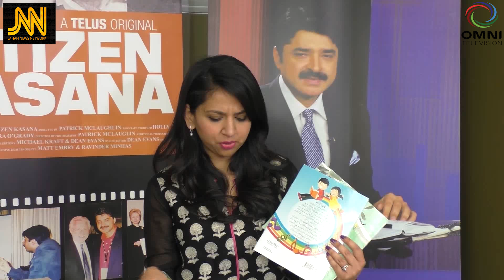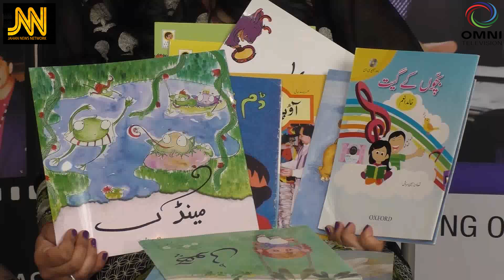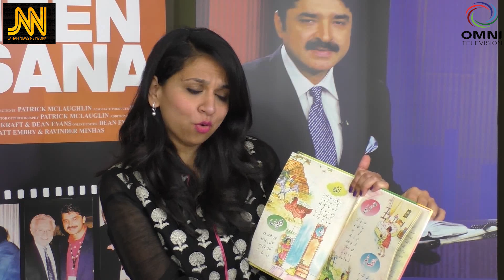Tamania Jafri&Waseema Sultan